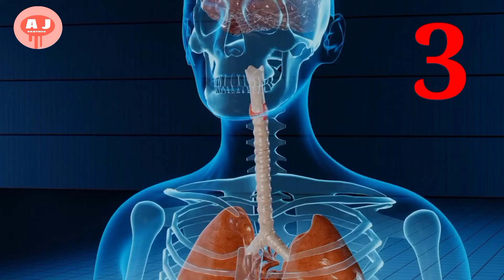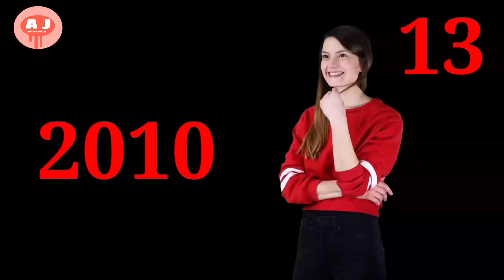रोचक तथ्य/ amazing facts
Rochas tathya/ amazing facts  /new facts of world